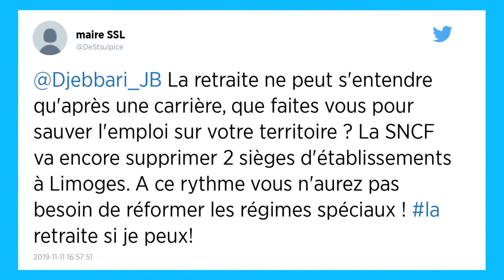La SNCF doit continuer à supprimer des emplois, estime la Cour des comptes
La SNCF « devra dans les années à venir » continuer à supprimer des emplois « au même rythme » qu’en 2017, estime la Cour des comptes dans un rapport. Toutes les entreprises du groupe devront réduire leurs effectifs.

La SNCF, bientôt transformée en plusieurs sociétés anonymes, « devra dans les années à venir » continuer à supprimer des emplois « au même rythme » qu’en 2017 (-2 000 postes équivalent temps plein), estime la Cour des comptes dans un rapport publié lundi.

Le groupe public ferroviaire (GPF) est « confronté à une évolution majeure » avec la réforme ferroviaire, votée en 2018 : fin du recrutement sous statut de cheminot et passage en sociétés anonymes au 1er janvier, « ouverture progressive à la concurrence » du transport intérieur de voyageurs, « exigence par l’État d’une plus grande performance économique », souligne la Cour dans son rapport.

Les effectifs du groupe ont fondu de 6 000 postes
« Ces évolutions nécessitent des transformations profondes » de la politique des ressources humaines du groupe pour « permettre une meilleure productivité du travail, une plus grande maîtrise de la masse salariale et une adaptation du modèle social historique », considère la Cour.

Les effectifs du groupe ont fondu de 6 000 postes équivalents temps plein (ETP) « entre 2012 et 2017 » (soit 1 200 par an en moyenne), mais « cet effort » a souffert d’une « mise en œuvre trop lente des programmes de transformations technologiques (notamment pour SNCF Réseau) », des demandes des autorités organisatrices de transport (régions, État) pour davantage de trains et de services, ainsi que du « recours important » à l’intérim et aux heures supplémentaires, déplore la Cour.

Améliorer la productivité
Toutes les entreprises du groupe devront réduire leurs effectifs, relève-t-elle, en notant que ces dernières années, l’effort a été « porté principalement par SNCF Mobilités » (trains et gares) et « dans une moindre mesure » par la holding de tête du groupe, tandis que les emplois progressaient chez SNCF Réseau (gestion des circulations, maintenance des voies ferrées).

Alors que SNCF Réseau devait « réduire (s) es effectifs avec l’externalisation » de travaux, « le nombre de personnels dans les métiers infrastructure ne fait que croître », épingle la Cour.

Pour améliorer sa productivité, le groupe « devra nécessairement » renégocier l’accord d’entreprise sur l’organisation du travail, note-t-elle, en pointant « l’inadaptation des règles » à certains métiers et activités, ainsi que « le sous-emploi de certains personnels ».